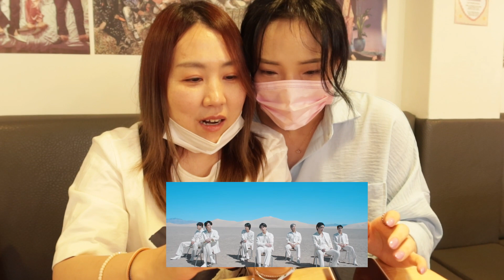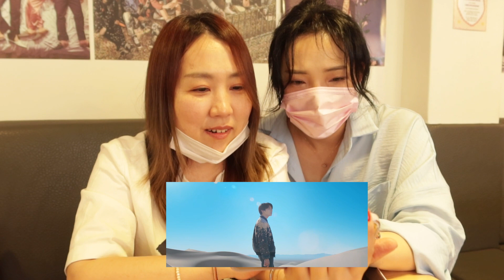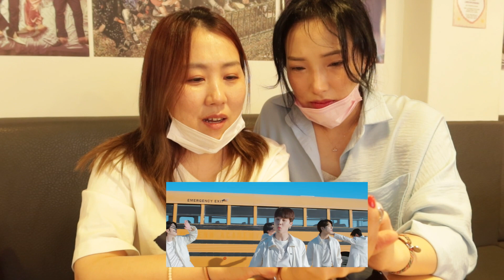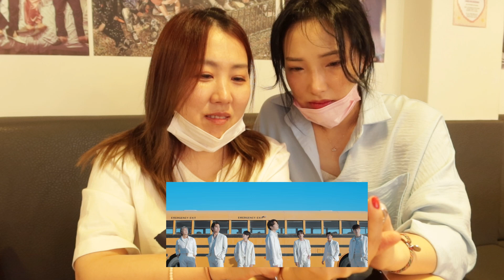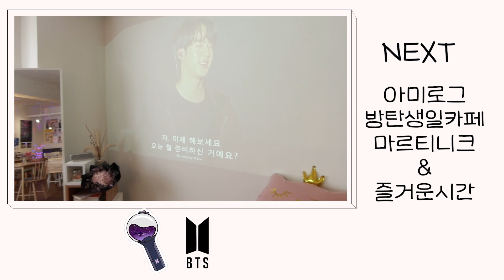늦었지만 Yet To Come 리액션 (부재 : 카페 사장님과 손님이 모두 아미일 경우 생기는 일 😁)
늦었지만 올려보는 옛투컴  리액션영상입니다.
끝까지 보세요 ^^